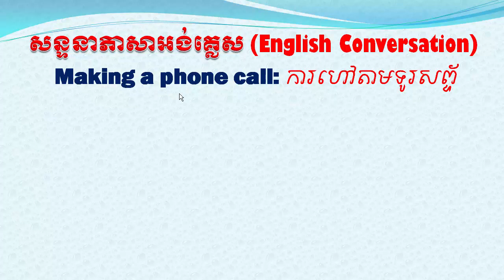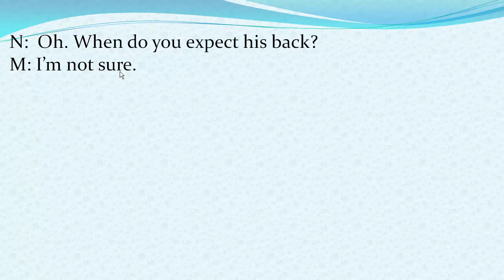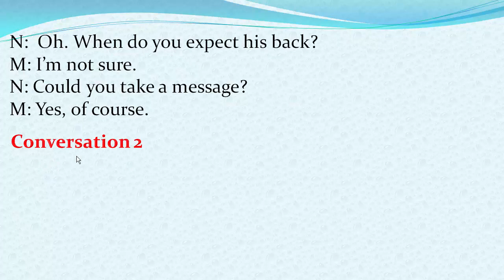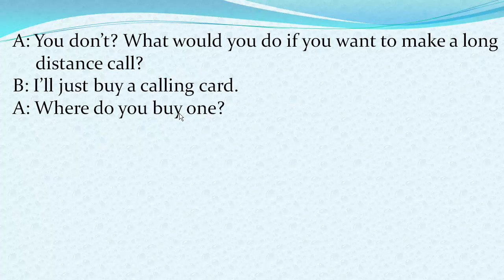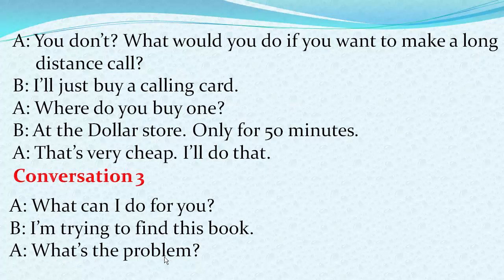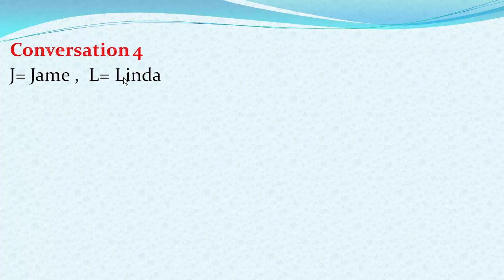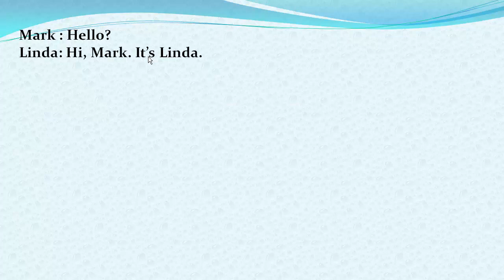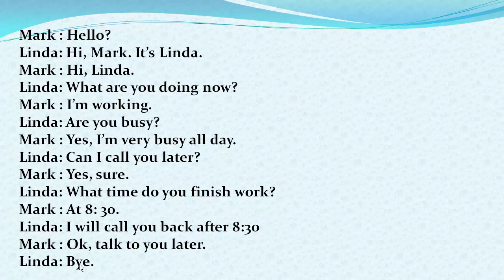Study English Khmer, how to making a phone call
Study English Khmer, how to making a phone call, learn to speak on the phone with partners.